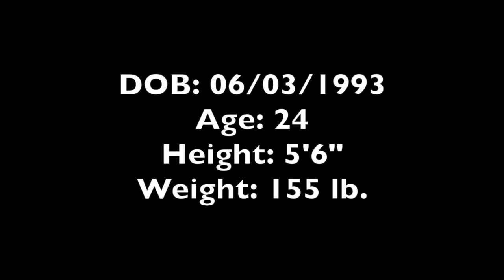Neal Courter - Festival of the Lion King Audition Video